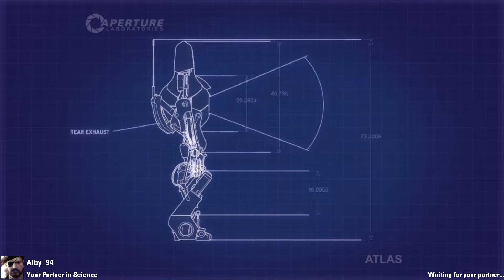Portal 2 - Community Chambers w/ Alby_94: Save me!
Alby_94 (we played the walls together) and I, play some Portal 2 community chambers together. Lots of fails, deaths and screwing up, so sit back and enjoy :D